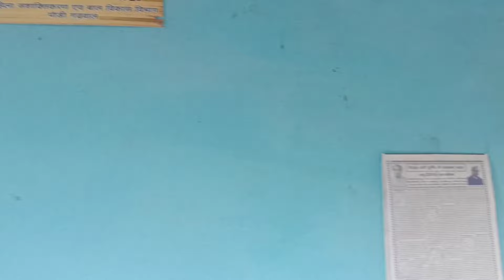पैडुल स्युं का काटुल गाँव की रौनक भाग 1🙏pahadi